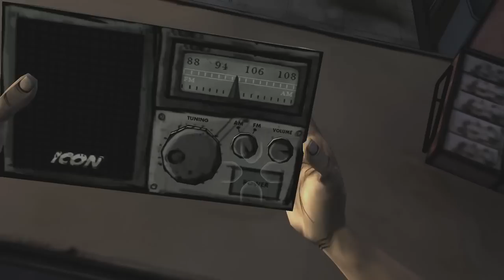【２人実況】 本気の喧嘩をする大人達 【THE WALKING DEAD】#３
PS4版「THE WALKING DEAD」を２人で実況。
※ドラマ版の話題にも軽く触れています。